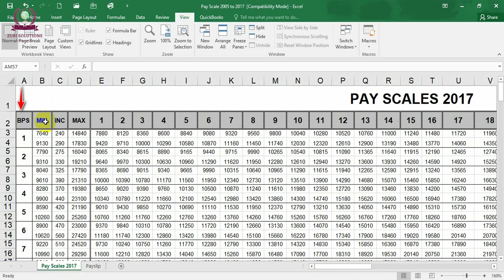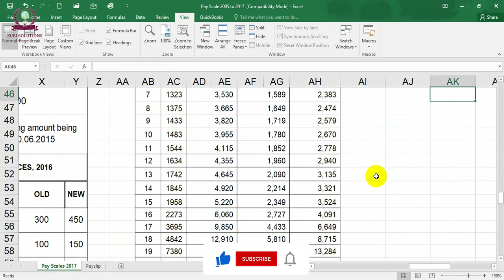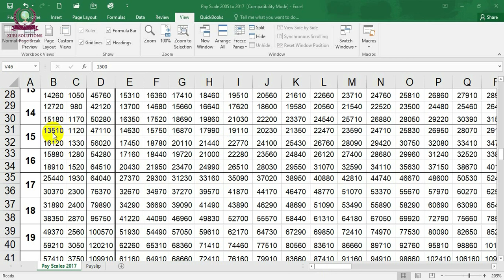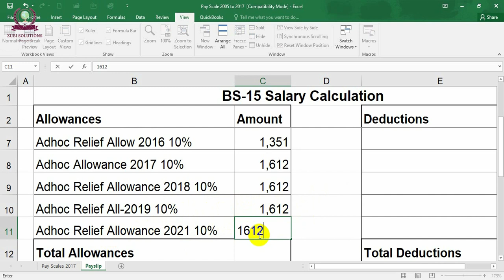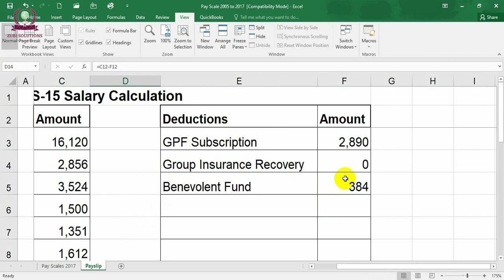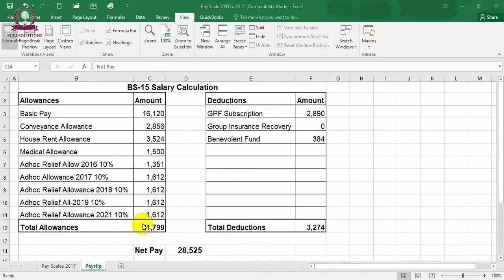BPS Salary | Govt Employees Salary Calculator | Govt Employees Salary Details | Pay Fixation Rules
This video is important for all government employees because in this video we will discuss about govt employees salary details and pay fixation calculator. BPS salary system is being followed in government sector of the country.  Every government employee must know about his or her salary details. Govt employees salary calculation is considered as one of the complex procedure but it is not if you understand the pay fixation formula that is being discussed in this video for calculation of govt employees salary.

In view of the above, in this video I will tell you about pay fixation rules that are being followed not only by central govt employees salary calculation but also being followed from all provinces of the country. I am also assuring you that if you understand the procedure regarding govt employee salary details then it will make you able to apply the salary calculation formula for any BPS. It is also pertinent to mention here that this  salary calculation method will also help you to understand your pay fixation in service book. It is also important for all employees to understand the pay fixation 2022 procedure because you can check your pay at any stage during your career. Govt employee service book is a source where pay fixation data is maintained.

Like this vide about govt employees salary calculator, share it to others so every government employee may know about this important topic basic pay scale Pakistan and pay fixation chart.